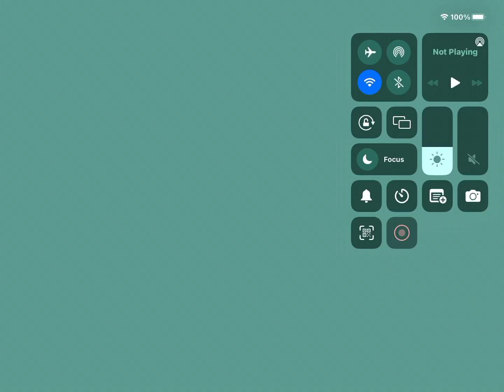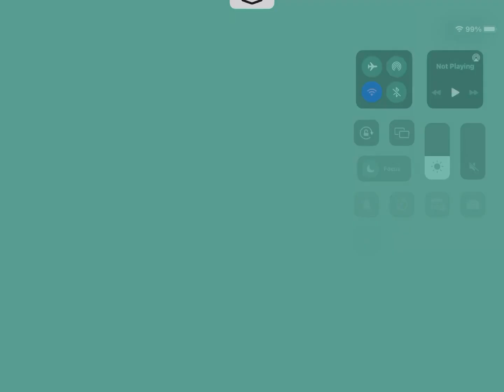Gene gameplay part 2 (gem grab)